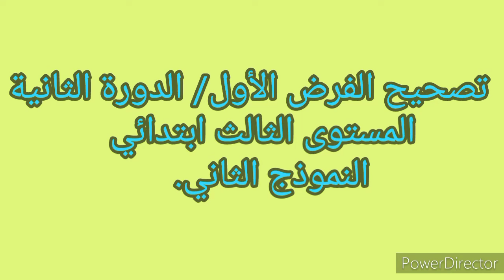فروض المستوى الثالث ابتدائي 2021 مع التصحيح | الفرض الأول الدورة الثانية الرياضيات النموذج 2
فروض الرياضيات المستوى الثالث 2021 الفرض 1 الدورة الثانية مع  التصحيح

تقويم و# دعم الرياضيات _المرحلة الثالثة المستوى# الثالث ابتدائي_